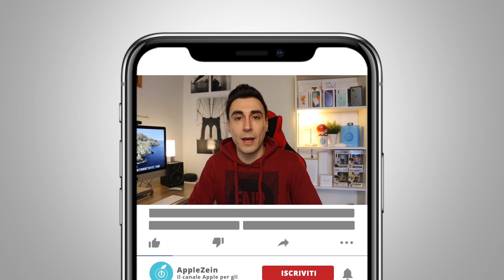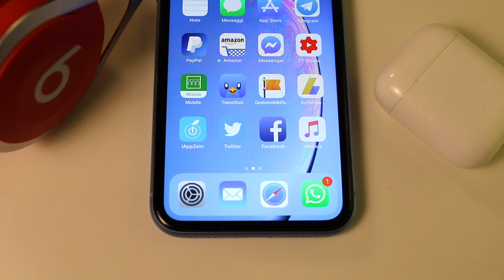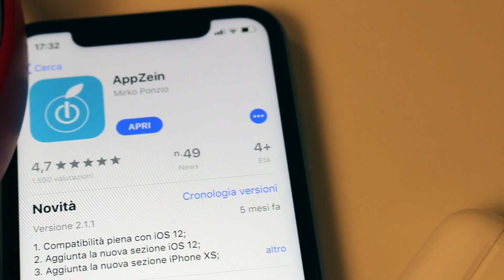Cosa MANCA agli iPhone del FUTURO? - VLOGZEIN #2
Secondo episodio della nuova rubrica VlogZein, dove chiacchieriamo insieme